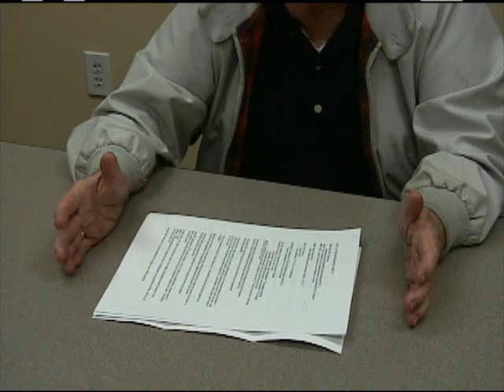Earl C. Sturm's interview for the Veterans History Project at Atlanta History Center, part 1 of 2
In part one of this two-part interview, Earl Claude Sturm relates his experiences as an infantry officer in the United States Army during World War II and Korea. He describes his childhood in Oklahoma and Texas as his family moved around for work. He discusses his education and Army training. He tells of the push through France and Germany and how it was impacted by the Battle of the Bulge. He recalls his experiences in Korea.